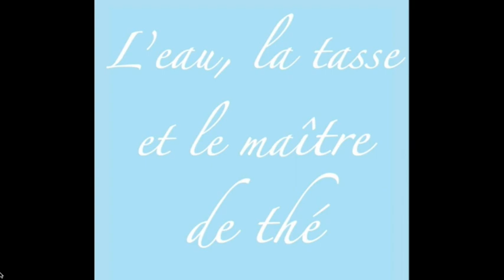Les histoires zen de Kankyo #3 - L'eau, la tasse et le Maître de thé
Si les vidéos, podcasts et autres vous sont utiles, vous pouvez soutenir mon travail sur la plateforme Tepee.

Ou encore faire un don pour la Fondation de la ferme KIBO, refuge pour animaux

Découvrez le conte de l'eau, la tasse et la Maître de thé.

Chaque mois, pour Psychologies, la nonne bouddhiste  Kankyo Tannier nous livre, en vidéo, une histoire zen inspirante. Ces contes, remplis de sagesse, vous permettront d’éclairer des réflexions personnelles, certains questionnements philosophiques ou existentiels… sous une lumière spirituelle et bienveillante.

« L'histoire se passe il y a bien longtemps, aux confins de l'extrême-orient. Un très grand professeur rend visite au maître zen, Nanin. Ce dernier est connu à travers le pays pour sa profonde sagesse et pour ses cérémonies du thé exécutée dans une harmonie parfaite. Il accueille le professeur, le fait asseoir sur le tatami, lui offre un délicieux petit gâteau et commence à préparer le thé. C'est un rituel très précis, très minutieux, demandant une extrême concentration. Chaque geste compte et se doit d'être effectué au bon moment, de la bonne façon.

Soudain le professeur demande en s'inclinant « Sensei, pourriez vous m'expliquer ce qu'est l'esprit du zen ? »

Le maître ne répond rien, occupé seulement à verser le thé. Il verse, verse, verse et le splendide bol à thé déborde. Le professeur s'exclame complètement perturbé «  Mais maître, la tasse déborde ! «

Et le maître de répondre «  Elle est comme votre esprit, trop pleine. Commencez par vider votre esprit de vos concepts et de vos analyses pour pouvoir comprendre le zen. »

Il nous faut parfois une expérience forte, une rupture dans l'harmonie des jours, pour comprendre nous aussi que notre tasse déborde.Pour le professeur, l'eau se déversant en dehors du bol a été un vrai choc, et certainement, son esprit a été saisi, comme suspendu. Alors, si nous avons la sensation d'un « trop plein » mental, surtout si c'est désagréable, les maîtres zen nous disent : réjouissons-nous ! Car cette prise de conscience peut aussi être le premier pas vers une façon d'être au monde complètement différente. »